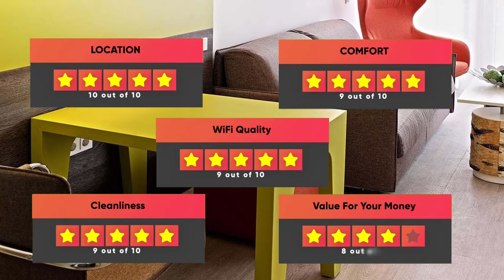Best Hotels In Salzburg - For Families, Couples, Work Trips, Luxury & Budget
► Links to the best hotels in Salzburg we mentioned in this video:

► 4. Altstadt Hotel Hofwirt Salzburg
► 2. Small Luxury Hotel Goldgasse

In this video, we listed the top 5 best hotels in Salzburg. I made this list based on my personal opinion, and i tried to list them based on their price, quality, location and more. If you want to see the price and find out more information about these hotels, you can check out the links above.